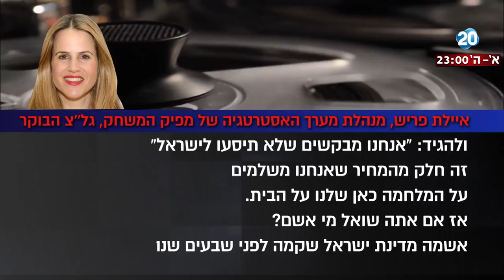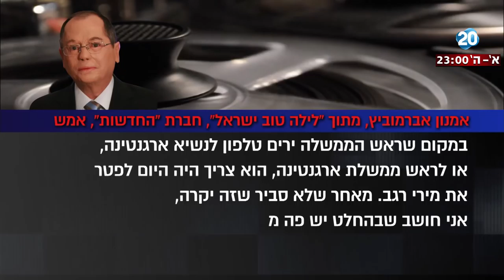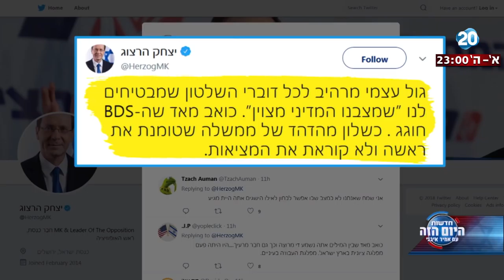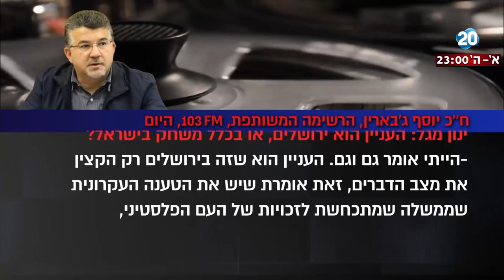היום הזה - טור הלילה - ביטול משחק נבחרת ארגנטינה: לא בגלל ירושלים